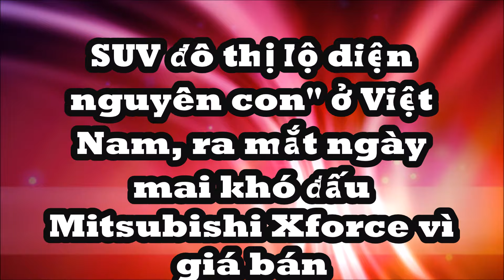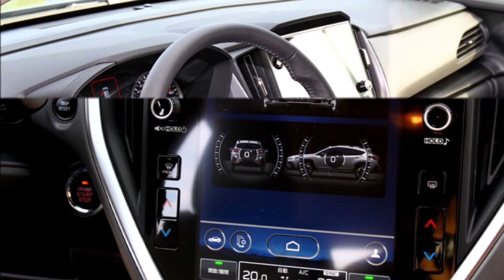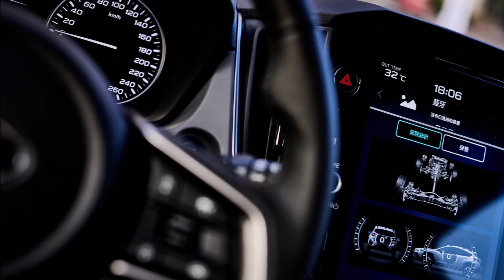SUV đô thị "lộ diện nguyên con" ở Việt Nam, ra mắt ngày mai, khó đấu Mitsubishi Xforce vì giá bán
Khi về Việt Nam, xe sẽ cùng phân khúc với Honda HR-V, Hyundai Creta, Kia Seltos, Nissan Kicks, Mazda CX-3/CX-30, Toyota Corolla Cross, Mitsubishi Xforce...